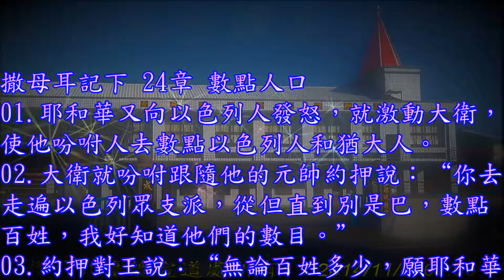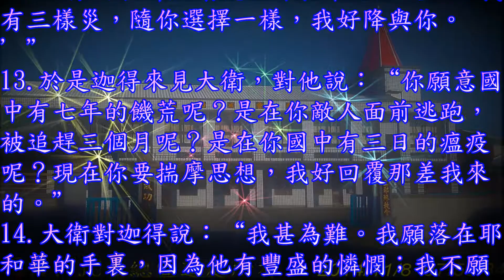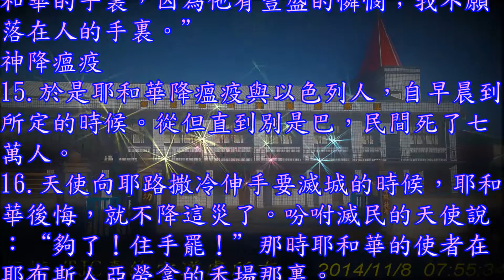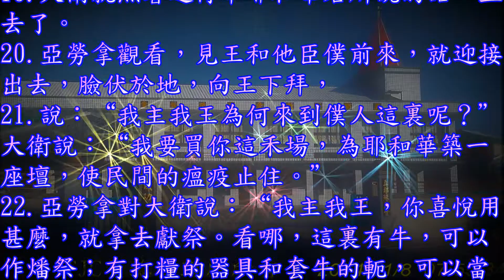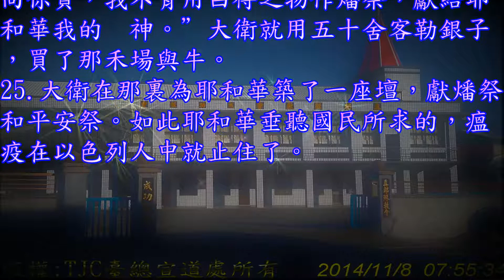撒母耳記下 24 章